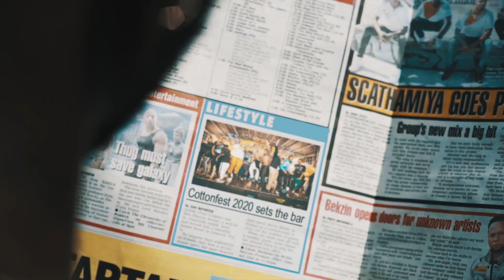CottonFest 2020 Trailer PART 1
COTTONFEST2020 IS ALMOST HERE! 3 STAGES. 100+ ARTISTS. ONE DAY!